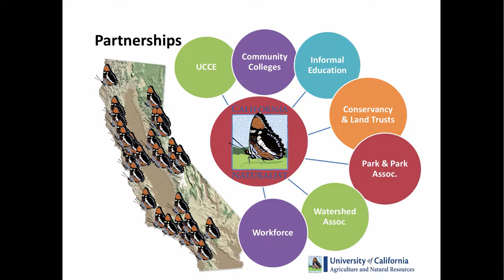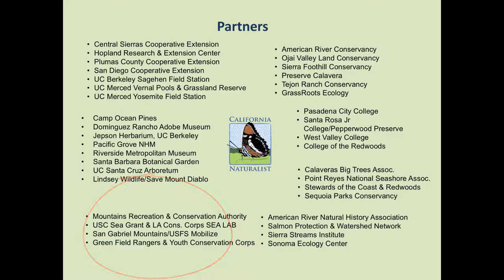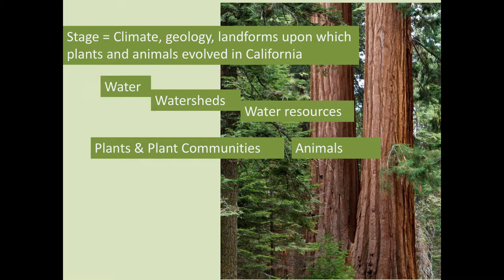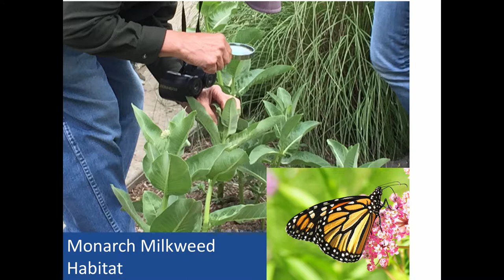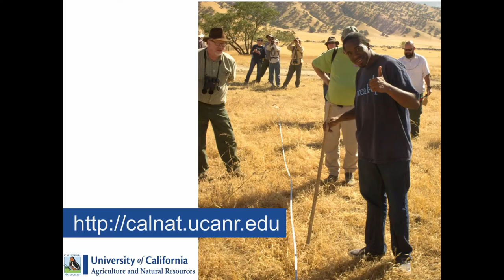Introduction to the California Naturalist Program by Adina Merenlender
California Naturalist Program Overview